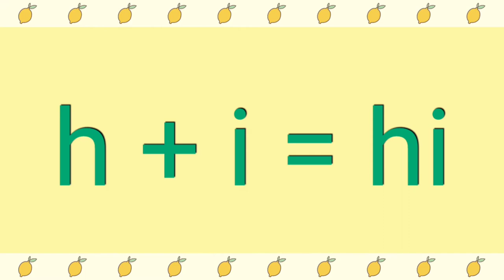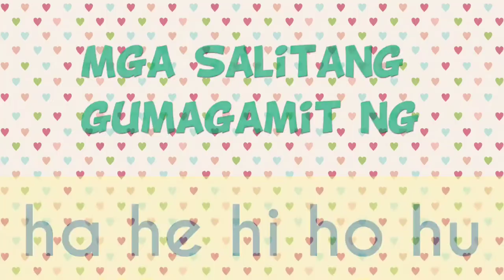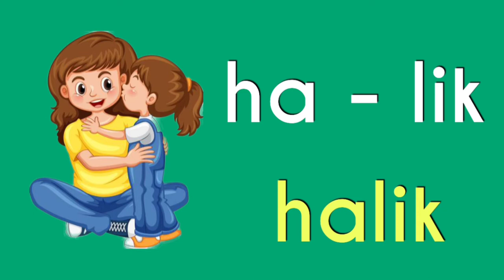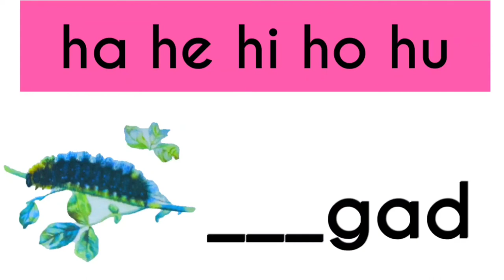Titik Hh kasama ang mga Pantig na ha, he, hi, ho at hu ( PRESCHOOLERS)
Tunog ng titik Hh
Mga Salitang gumagamit ng ha he hi ho at hu